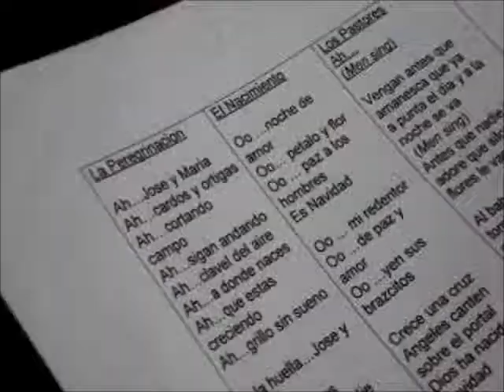The Lydians - Christmas in the Cocoa 2011, Navidad Nuestra Rehearsal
The Lydians present, Christmas in the Cocoa 2011! A performance in honour of our Musical Director, Dr. Pat Bishop (1941 to 2011).

Musical renditions included: The Navidad Nuestra by Ariel Ramirez, along with the "Gloria Dios" from the Misa Criolla by the same composer.

Pat's Christmas favourites included: Red and Green Christmas, Ring the Bells, Fanfare and Prosessional for Christmas and The Hodie.